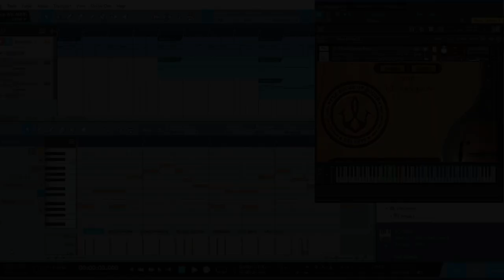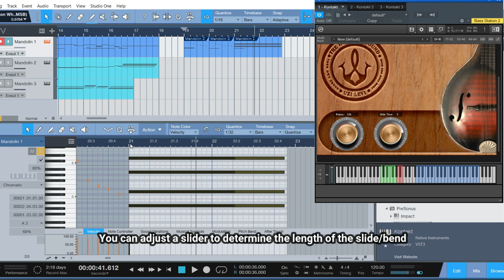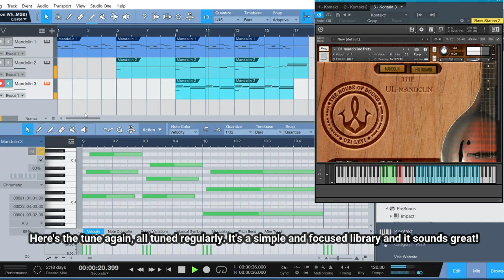Quick listen to Mandolin from House of Sound (Kontakt Full)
For only $17 (normally $50), get Mandolin for Kontakt by UL – The House of Sound!

Mandolin for Kontakt allows you play any note on any string between the open string (0 fret) and the 12nd fret using key switches.

This Kontakt instrument was made so you can have the ability to play any note that you want. This way, you can play the mandolin and have the same spacing of the chords that a real mandolin has and the same tone that the strings has.

Originally $50, you can now get this rare instrument for just $17 for a limited time only, hurry and save!